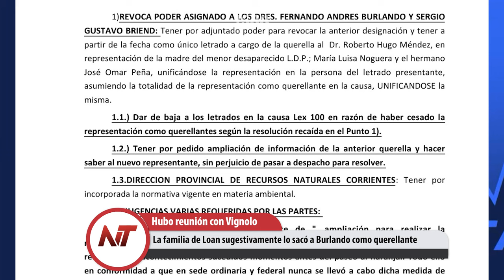NT: Loreto, pueblo donde los familiares y amigos del intendente viven muy bien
- La familia de Loan sugestivamente lo sacó a Burlando como querellante
- Sturzenegger, el ministro de Milei que tiene toda su guita en el exterior
- Atraparon a los pedófilos hermanos Kiczka, uno estaba en Loreto Corrientes.
- Loreto, pueblo donde los familiares y amigos del intendente viven muy bien